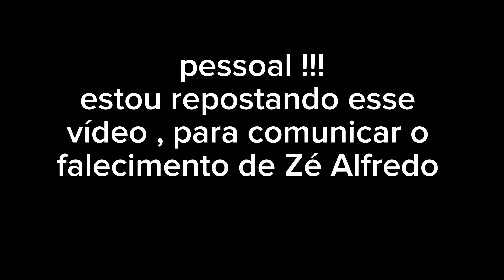Homenagem a Zé Alfredo.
Olá pessoal
eu repostei esse vídeo porque o meu amigo Zé Alfredo faleceu recentemente , e eu tive essa ideia de fazer essa homenagem a ele .